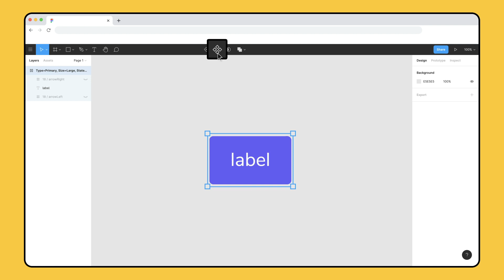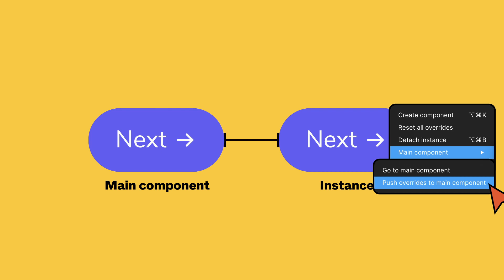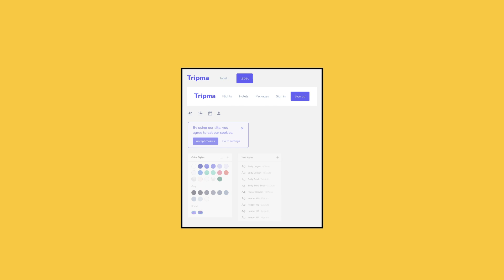Figma Components 101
Figma is free to use.

Components are elements of your designs that you want to reuse - you can think of them like building blocks. Components help keep your designs consistent and allow you to quickly apply changes across multiple files and projects.

Timestamps:
0:00 - What are components?
0:21 - How to use components in Figma
0:29 - Main Component
0:39 - Creating a instance
0:57 - Overrides
1:08 - Removing overrides
1:15 - Applying overrides to a main component
1:29 - Detaching an instance
1:48 - Main component and instance icons
2:01 - Go to main component
2:06 - Libraries